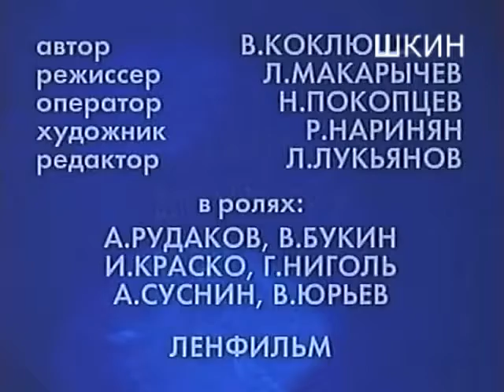Необыкновенный концерт. Памяти Виктора Коклюшкина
Умер Виктор Коклюшкин, писатель-сатирик, драматург и автор множества эстрадных монологов.
Для "Фитиля"  он писал не очень много, но один его очень смешной сюжет я все-таки нашел.  И еще - выступление на одном из наших последних фитилевских концертов уже в конце перестройки, году так в 90-м.